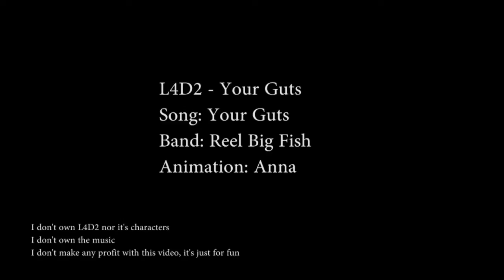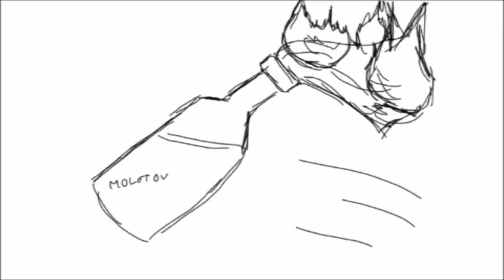L4D2 - Your Guts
I finally finished this! 300 frames animation of L4D2's characters Nick and Ellis, with Nick going at it again. It's weird and shitty but I hope you enjoy it!

Also, I was an idiot and made the frames a bit too small, so the quality isn't the best, sorry. Might just add for those who don't know - I'm a Nellis shipper, so no hate on the ship from my side.

Song: Your Guts (I Hate 'Em)
Band: Reel Big Fish
Game: Left4Dead2 - Valve